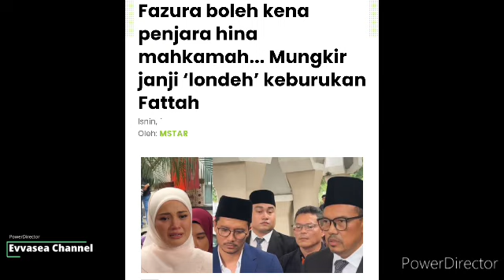Gempar Subuh tadi! Mahkam4h Jatuhkan Hukum4n ini kepada Fazura? londeh keburukan Fattah Amin..😱